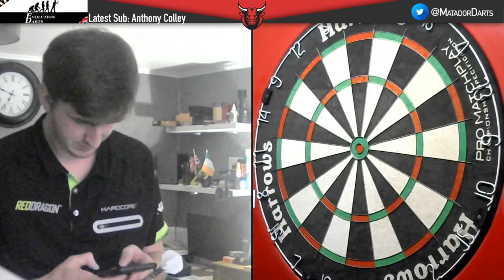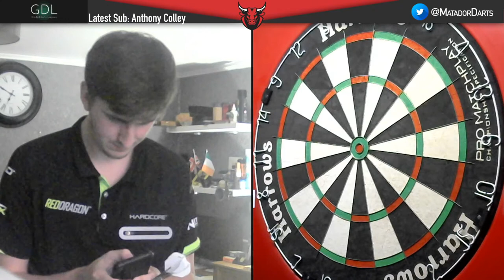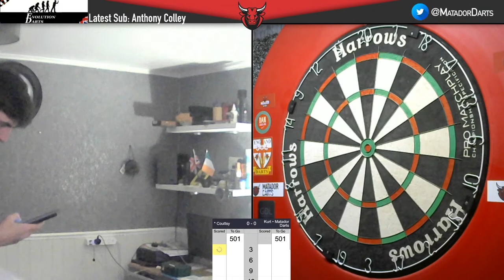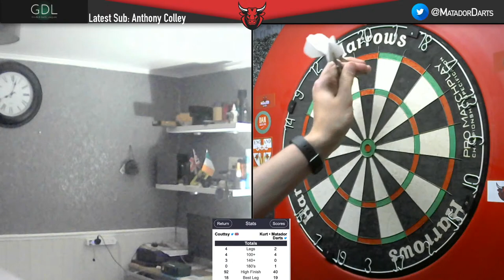GDL Open Warm Up